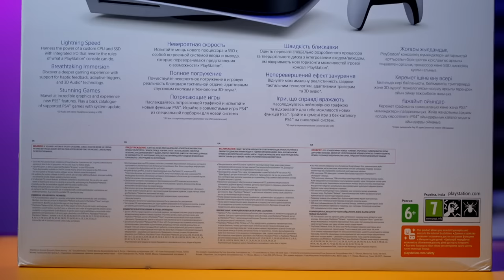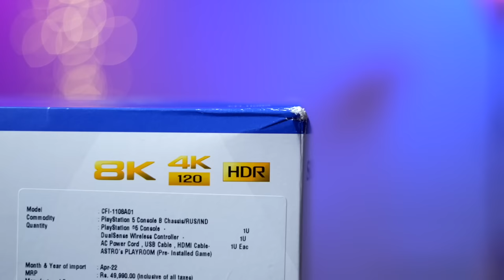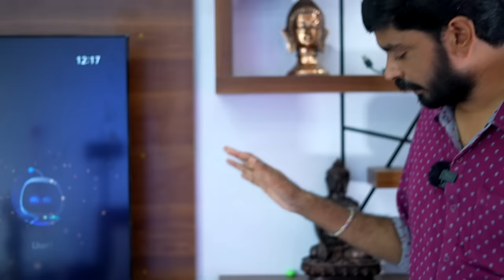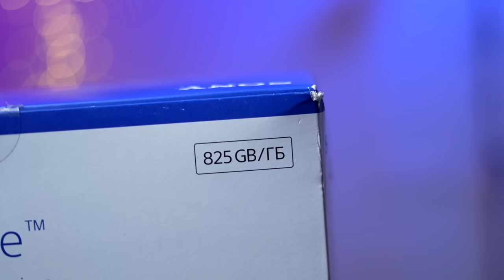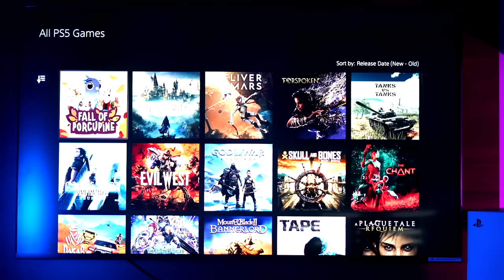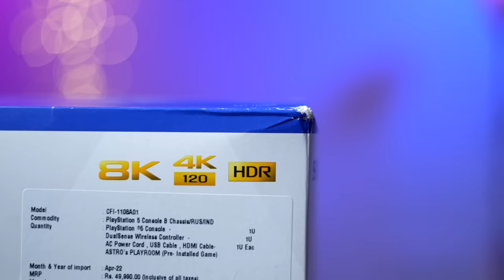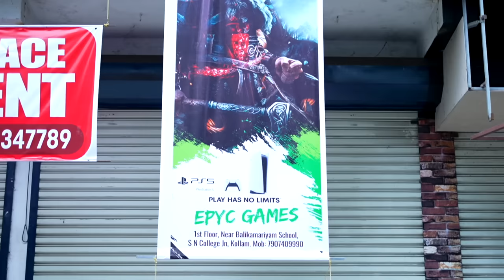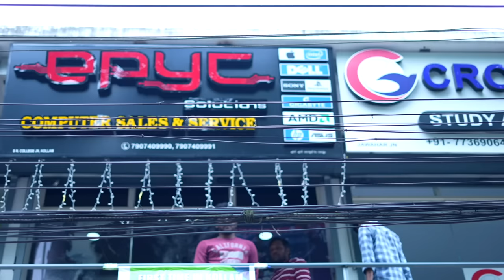Sony playstation 5(PS5) Malayalam Review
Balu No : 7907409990